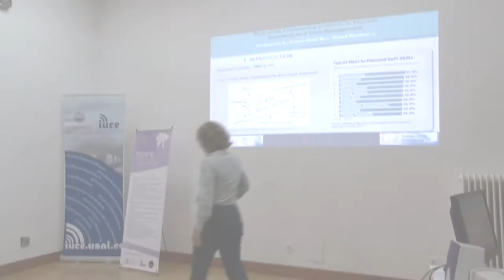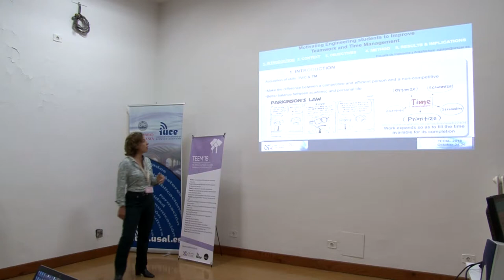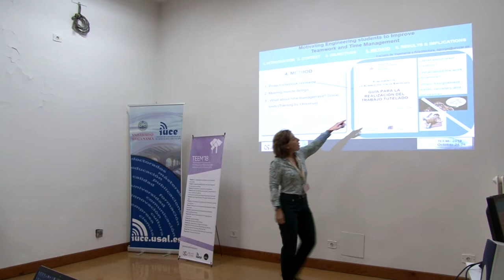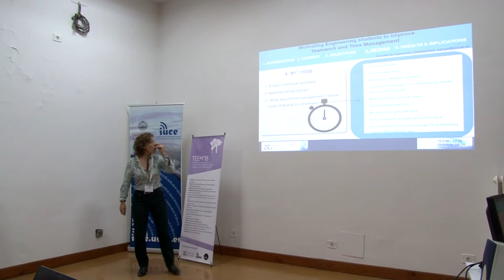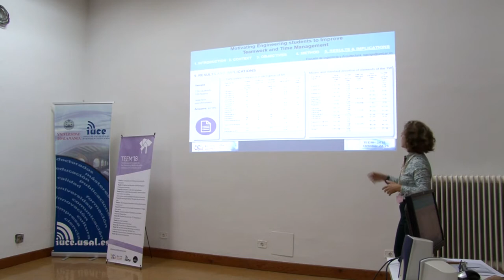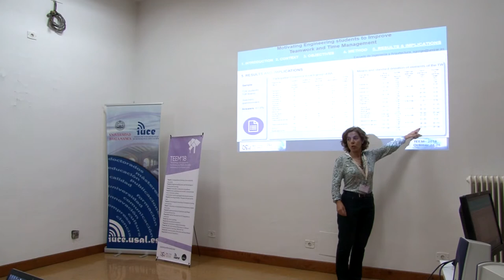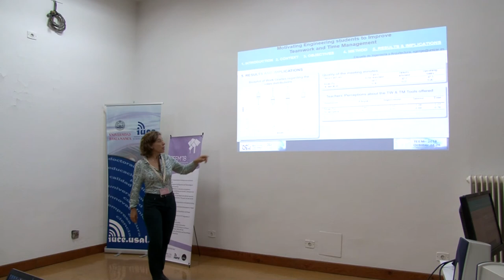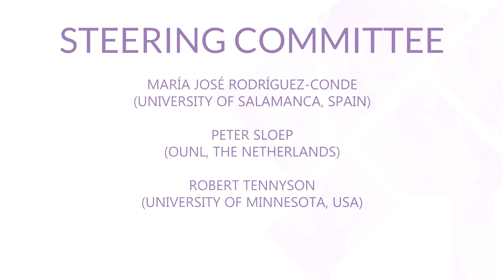Motivating Engineering students to Improve Teamwork and Time Management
Authors: Sophie Gorgemans, Maria Jesus Alonso-Nuez and Jorge Rosell-Martinez